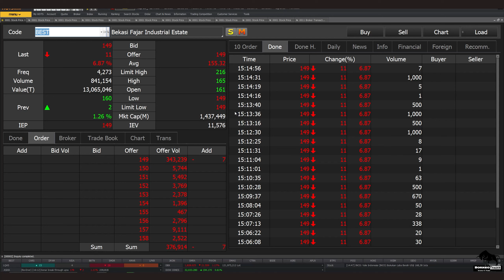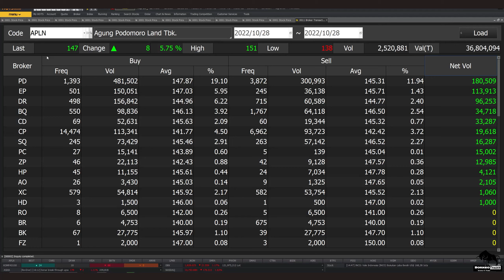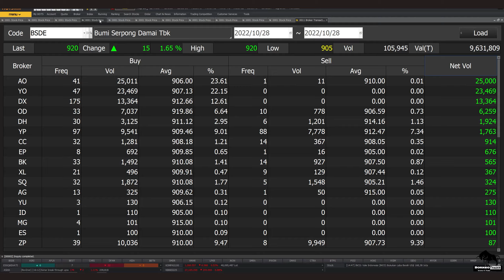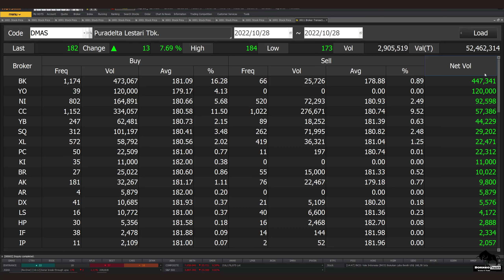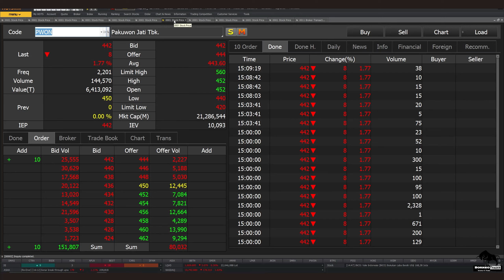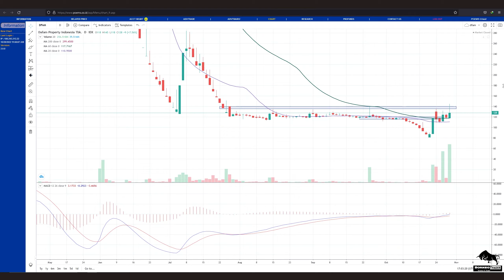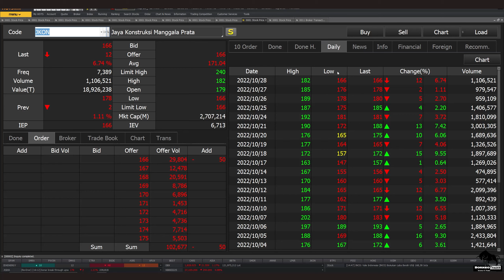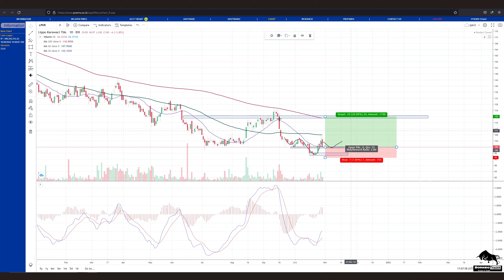Analisa Teknikal BEST APLN ASRI BSDE CTRA DMAS PWON SMRA DFAM JKON LPKR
bisa hubungin
2. DM Instagram @borneotraderr   (R-nya 2)

 0:00 - Intro
 0:25 - BEST
 1:27 - APLN
 3:12 - ASRI
 4:22 - BSDE
 5:56 - CTRA
 7:09 - DMAS
 8:14 - PWON
 9:48 - SMRA
11:01 - DFAM
12:27 - JKON
13:46 - LPKR
15:34 - Info Grup Trading Borneo Trader